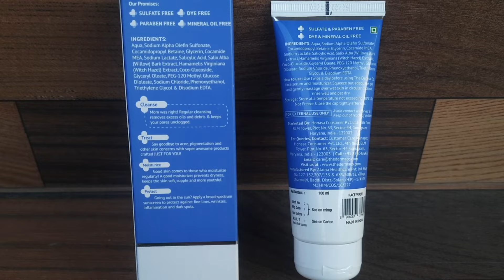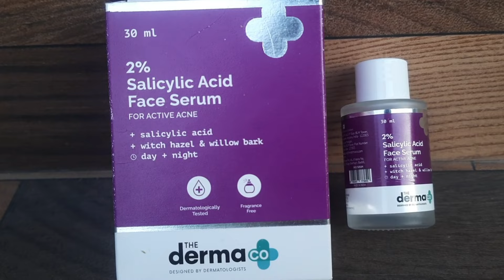The Derma Co Salicylic Acid Serum & Face Wash Review | How To Get Rid Of Acne | Antima Dubey [samaa]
I'm back with another review of an amazing serum and Facewash from derma co which is 2% salicylic acid face serum and 1% salicylic facewash. The Derma Co. 2 % Salicylic Acid Serum is oil - soluble, which allows it to easily penetrate deep within pores and clear sebum clogs that also cause acne . The addition of witch hazel and willow bark in this serum soothes and prevents moisture loss during exfoliation . Dermatologically tested, this 2 % salicylic acid serum is safe to use for anyone with acne, open pores, excess sebum production, blackheads and whiteheads. And Derma Co. 1 % Salicylic Acid Gel Face Wash with witch hazel and willow bark that deeply penetrates pores to eliminate acne - causing bacteria and impurities. The 1% concentration of salicylic acid in the gel face wash makes it extremely lightweight and easy to absorb . Salicylic acid also has anti inflammatory properties that play an important role in fading away red inflamed pimples.  If you liked this review video then please let me know in the comments below and if you want me to make more such videos then like , share , comment and also do not forget to subscribe to my channel . I'll see you guys in my next video...

🦋Instagram ID Link⤵️
🦋Facebook Page ID link⤵️
Copyright - Everything you see on this channel is created by Antima Dubey [Samaa] unless otherwise stated. Do not use the content or images  provided on this channel without my permission...